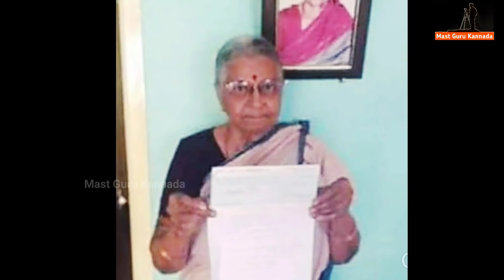ಇಂಥ ಜನರು ಕೂಡ ಇರುತ್ತಾರಾ..? ನಿಜವಾಗಲು ಗ್ರೇಟ್ | Mast Guru Kannada | Sudhir Dehariya